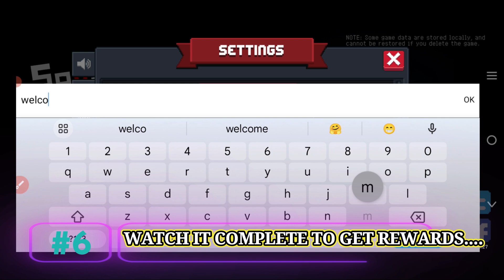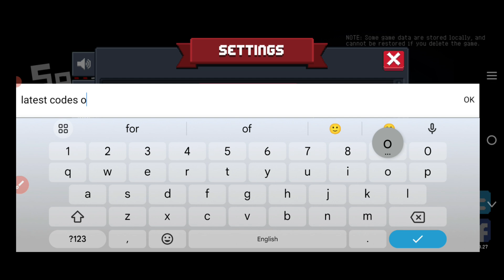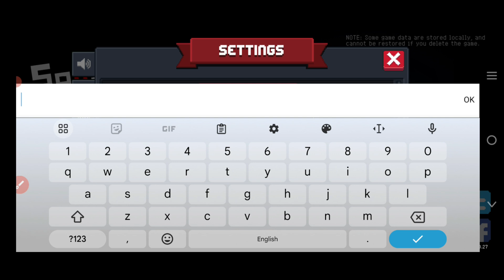⚠️HAPPY SUNDAY! CODES💥SOUL KNIGHT PREQUEL CODES 2024 -SOUL KNIGHT CODES -SOUL KNIGHT PROMO CODE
Today in this interesting video we are going to tell you about New gift codes 2024. I hope you this video like you.

Related Topic :-

1) Soul knight gift codes 2024
2) Soul knight codes
3) Soul knight code
4) Codes soul knight
5) Code soul knight wiki
6) Soul knight codes 2024
7) Soul knight gems codes 2024
8) new gift codes soul knight
9) codes for soul knight wiki